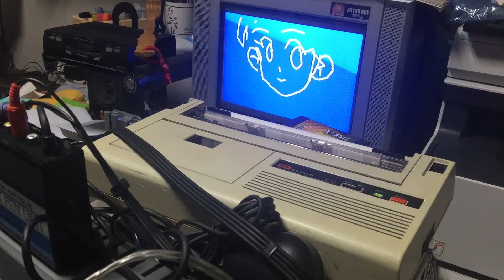MSX LightPen Graphics & Print out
MSX Light Pen Graphics & Print out

COMPUTER : Panasonic FS-A1ST
LIGHT PEN UNIT : SANYO MLP-001
PRINTER : SANYO MPT-C10